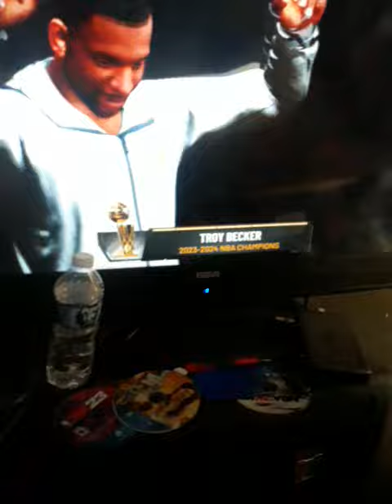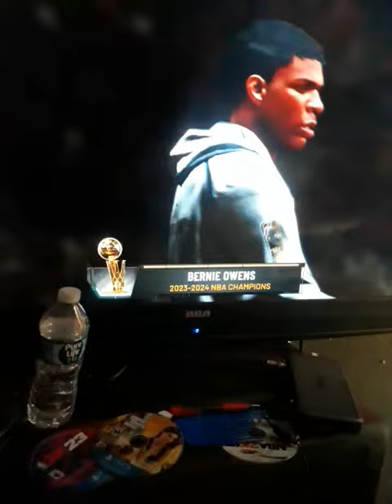NBA 2K21 MyLeague 2023 - 2024 Season: The Charlotte Hornets get their championship rings.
Nerlens Wright and the Hornets win the NBA Championship for the 4th time in a row and Nerlens wins the MVP 4 times he is on fire 🔥🔥🔥🔥🔥🔥 keep it up Nerlens Wright.